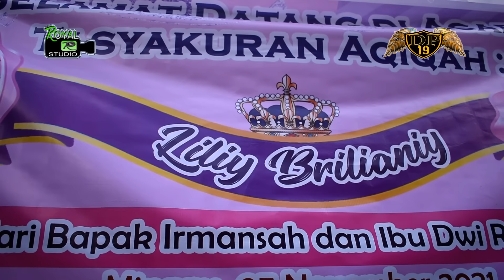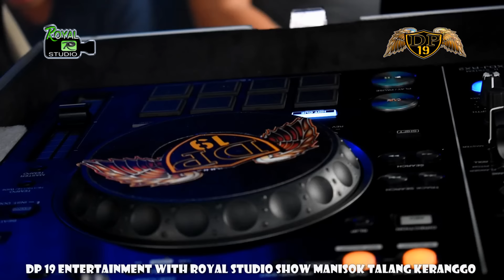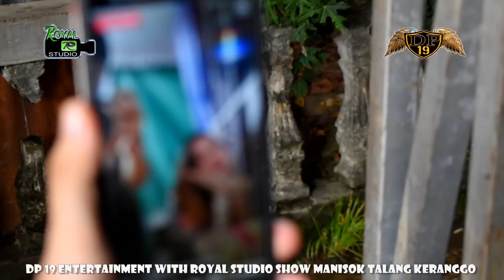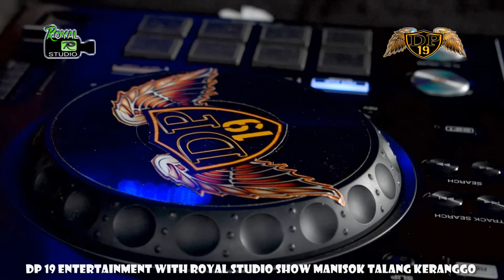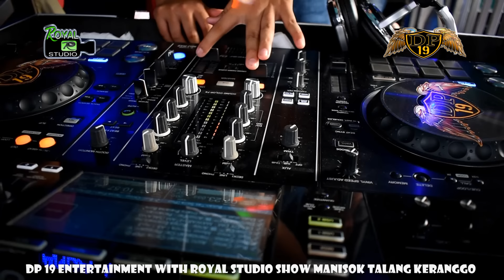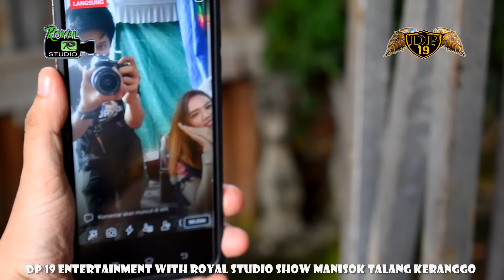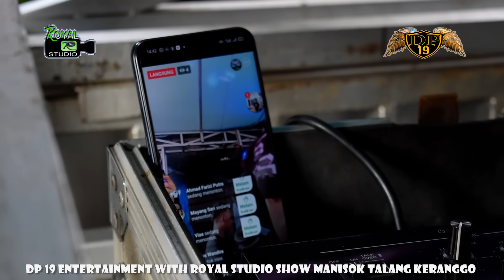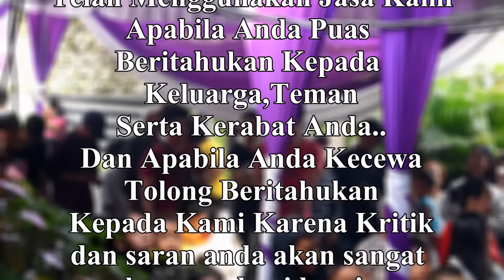DJ VIRAL 2021 ... ILANG DUET DUO BELAS RIBU ... ❗ OT DP 19 LIVE TALANG KERANGGO PALEMBANG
Remix Ilang Duet Duo Belas Ribu
Cipt.Rian Prabu Cak Pakam & Iwan Step

OT Dp 19 With Royal Studio
Shoow Talang Keranggo Palembang